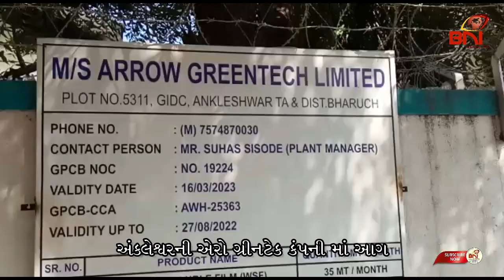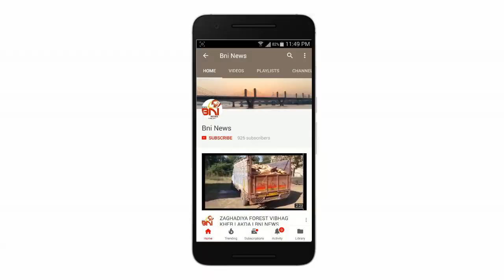Ankleshwar Aag I BNI News